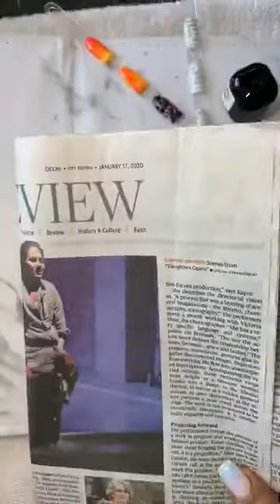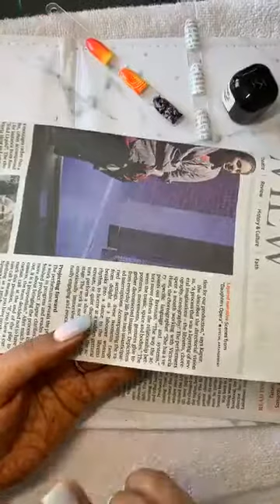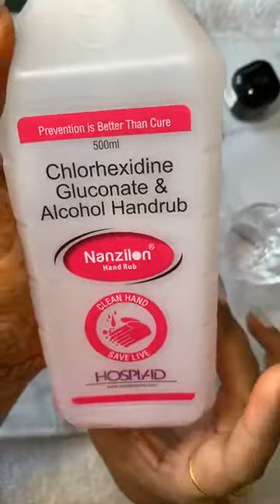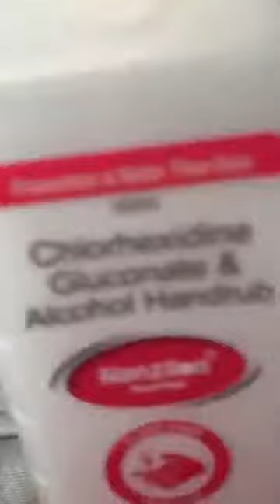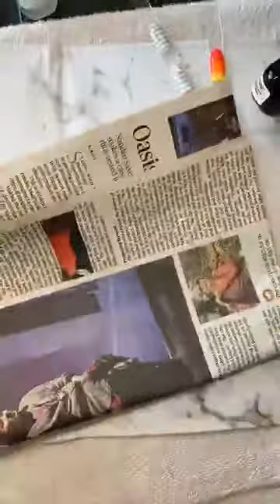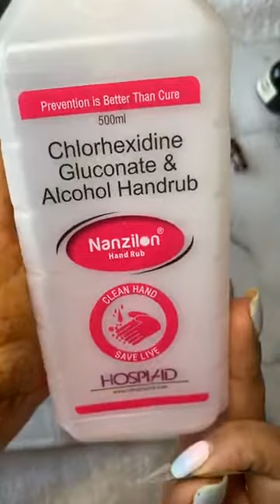Kindle Arts Nail Art Session | Live Session in Fb Kindle Art page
About Kindle Arts:
Kindle Arts is a platform for experiential learning of arts, crafts, and life skills through hands-on workshops. Collaboration with ace artists, most of whom are renowned nationally and internationally. All trainers have vast teaching experience & are subject matter experts in their respective areas. Platform has 100+ art, craft, & life skills forms under one umbrella.

Kindle Arts is a place to kindle a love for art in you.
Attend art workshops, appreciate art, and get inspired!
Art, art studio, art events, creative works, painting, sculpting, artworks, art workshops, creativity.

Kindle Art
Add: 1852 ATS Village,sec 93, 201301 Noida